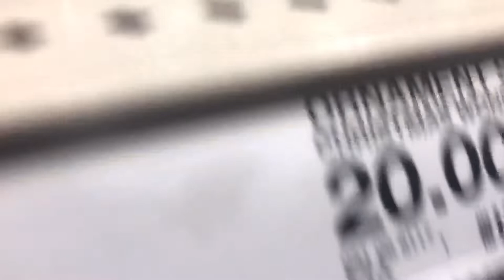Our first vlog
Just walking around target being ourselves